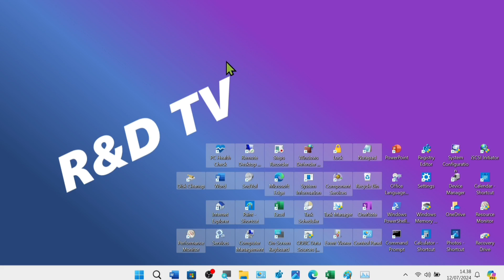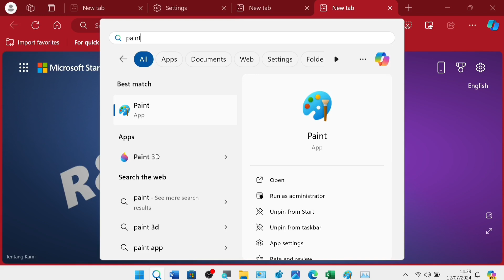Cara Screenshot di Microsoft Edge (Tutorial Screenshot di Microsoft Edge)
Ini adalah cara screenshot di microsoft edge.